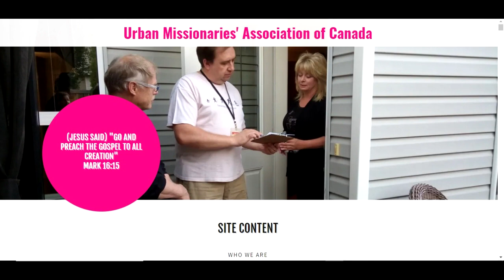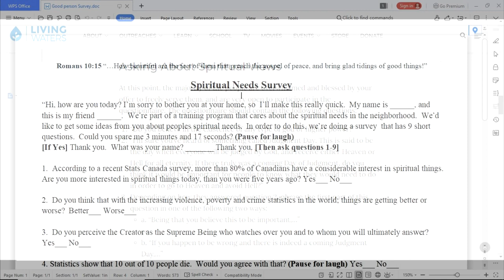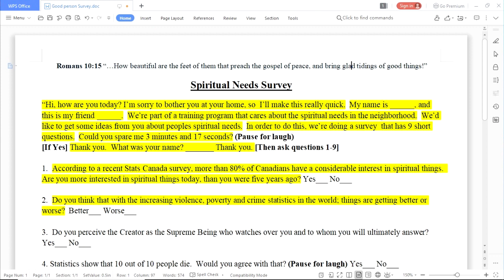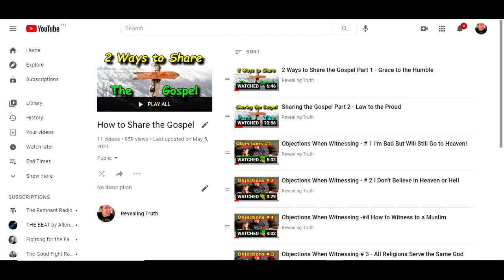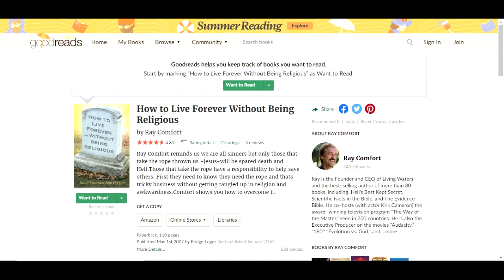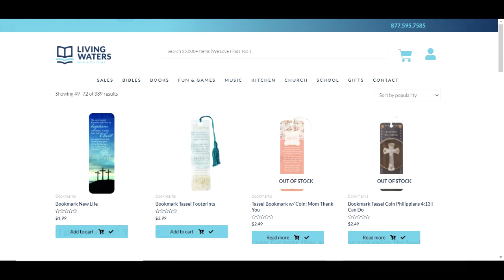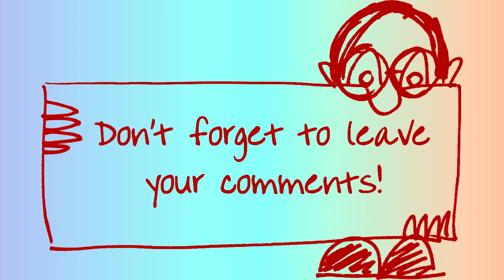Christians Going Door to Door?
Do Christians do door to door evangelism?  How about you?  Have you ever gone door to door to share the Gospel?  Mormons and JW's do.  What's stopping you?